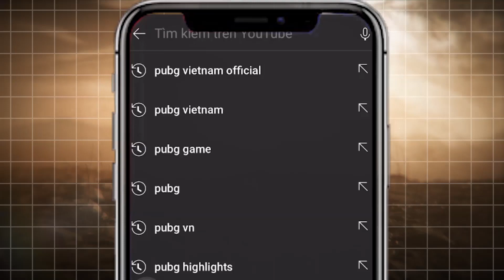Sinh tồn tuần 3 - Trận 14: Combat tấu hài cực mạnh tại bo cuối - TSG vs MCG vs KIA ai sẽ chiến thắng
⭐ Ở vòng Sinh Tồn Tuần 3 (diễn ra từ 17:00 23/02 - 25/02), 🇻🇳 DivisionX Gaming sẽ được thi đấu 8 trận (bắn từ trận 09) và 🇻🇳 LG Divine sẽ được thi đấu 5 trận (bắn từ trận 12). Tất cả các trận đấu sẽ được phát trực tiếp trên Youtube PUBG VIETNAM Official

💥 Sinh Tồn Tuần 3:
🔹 17:00 23/02: 5 Trận
🔹 17:00 24/02: 6 trận - 🇻🇳 DivisionX Gaming bắn từ trận 09
🔹 17:00 25/02: 5 trận - 🇻🇳 LG Divine bắn từ trận 12
⭐ 16 team giành TOP 1 ở 16 trận sẽ giành quyền lọt vào Chung Kết Tuần 3. 16 team còn lại sẽ bắn Phân Hạng Tuần 4 (Hạng 17 - 32)

💥 Vòng Phân Hạng Tuần 4 (Hạng 17 - 32)
🔹 11:00 27/02: 4 trận
🔹 11:00 28/02: 4 trận
⭐ Sau 8 trận, các đội tuyển sẽ được xếp theo tổng điểm từ hạng 17 - 32.

🔹 17:00 27/02: 5 trận
🔹 17:00 28/02: 5 trận

💥 16 đội tuyển lọt vào Chung Kết Tuần 3 sẽ được thi đấu trận 1 tại Sinh Tồn Tuần 4.